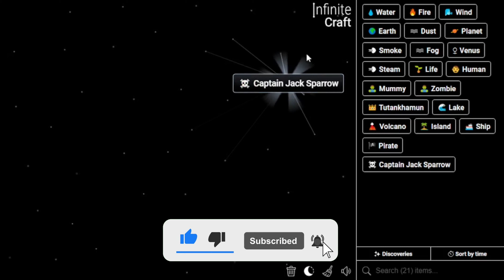How to Get Captain Jack Sparrow in Infinite Craft | Make Captain Jack Sparrow in Infinite Craft